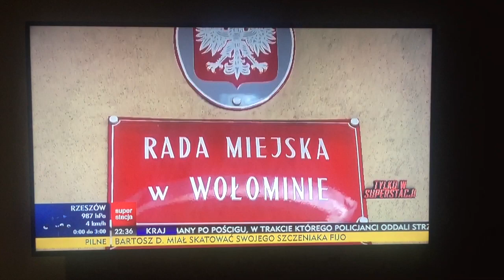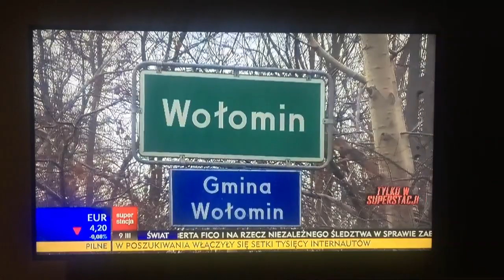TV SUPERSTACJA o Wołominie, 9 marca 2018 r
Niech Pani zatrudni jednego wiceburmistrza od nas, i ta współpraca inaczej będzie wyglądał - radny PiS podczas sesji.